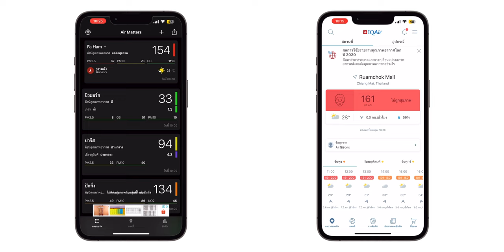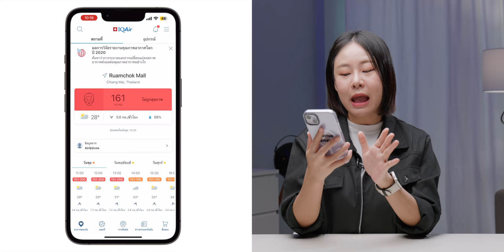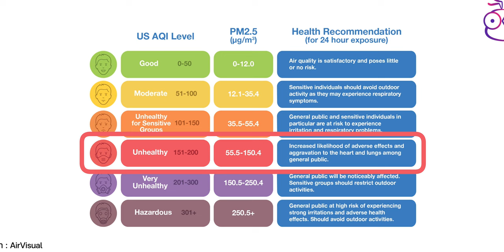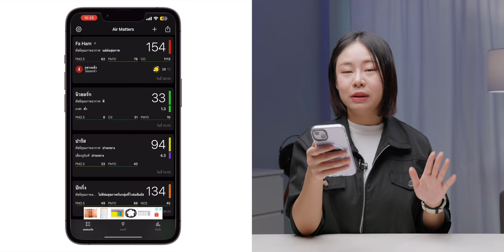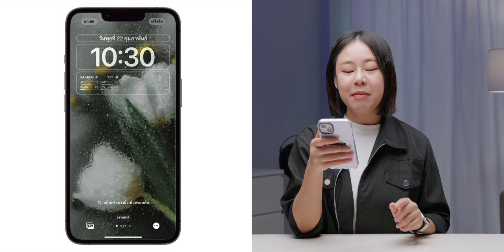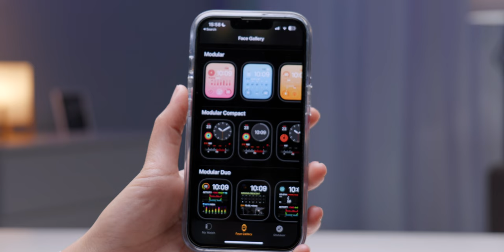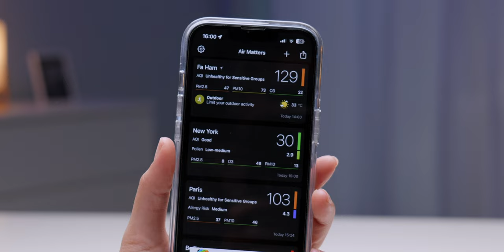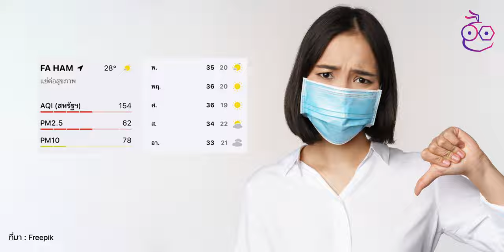iMoD แนะนำแอปดูคุณภาพอากาศ ค่าฝุ่น PM 2.5 บน iPhone, Apple Watch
ช่วงนี้ PM 2.5 กลับมาอีกแล้ว ทีมงานมาแนะนำแอปสำหรับดูสภาพอากาศ เอาไว้วางแผนในการใช้ชีวิตหรือทำกิจกรรมนอกบ้าน บางแอปมีวิดเจ็ตให้ใช้งานที่หน้าจอล็อกด้วย มาดูกันเลย

00:00 - แอปดูสภาพอากาศฝุ่น PM2.5
01:09 - AirVisual
02:06 - AQI Level
04:08 - Air Matters
05:57 - แอปดูสภาพอากาศฝุ่น PM2.5 บน Apple Watch
08:53 - สรุป

⬇️ ดาวน์โหลดแอป

แนะนำ 7 แอปวิดเจ็ต (Widget) หน้าจอล็อค iOS 16 บน iPhone โหลดฟรี!

เพิ่ม Dock ในหน้าจอล็อค iPhone ด้วยแอป Lock Launcher โหลดฟรี! [iOS 16]

สอนใช้ Live Activities แสดงกิจกรรมสดใน iOS 16.1 พร้อมแนะนำแอป